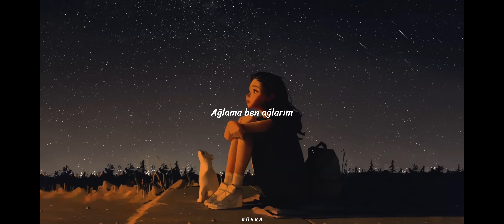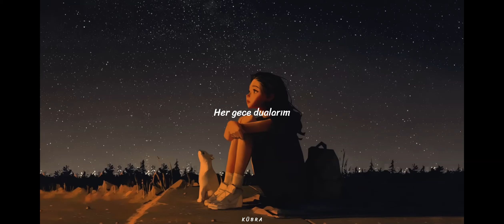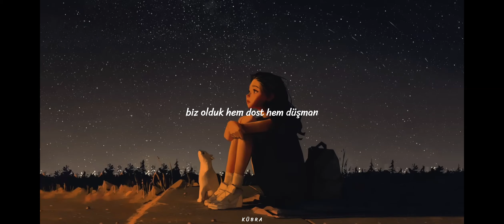Canozan - Ağlama Ben Ağlarım (Sözleri)